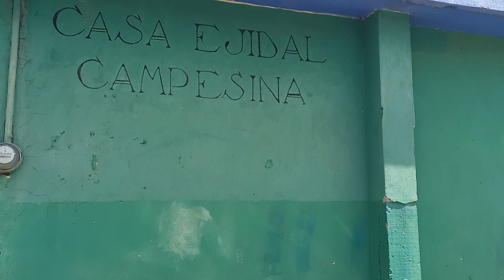Caracheo Municipio de Cortazar Guanajuato 2022. 4/a.parte.!